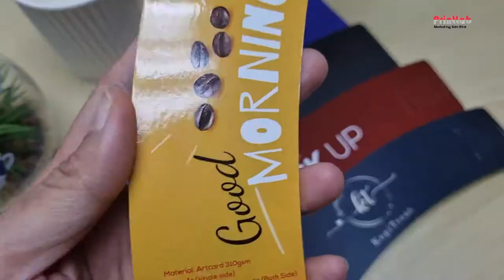PAPER CUP SLEEVE PRINTING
Paper Coffee Cup Sleeve Printing

Paper cup sleeves printing known as cup sleeve, coffee sleeves, paper cup sleeve, coffee clutches, coffee cozies, hot cup jackets, paper zarfs, coffee collars and cup holders, are roughly cylindrical sleeves that fit tightly over handle-less custom paper cups sleeve printing to insulate the drinker’s hands from hot coffee. Cup sleeve come with adjustable slot for fit few types of cup sides.

Takeaway Coffee cup sleeves are typically made of textured Craft paper materials. Coffee sleeves allow coffee shop , fast food restaurant, and other vendors to avoid double-cupping, the practice of using two (or more) nested paper cups for a single hot beverage. Some paper cup holders carry.

Custom Paper cup sleeve can print your logo or brand now on these paper cups sleeve printing and use it as a promotional giveaway, it’ll help to entitle customers to receive your shop’s discounts. Many well-known coffee shop chains now offer a discount for customers who bring paper cup with the coffee shop’s logo. You should get this product for your company now!